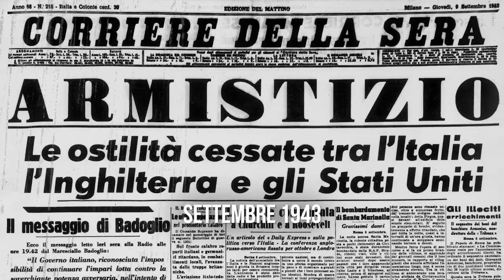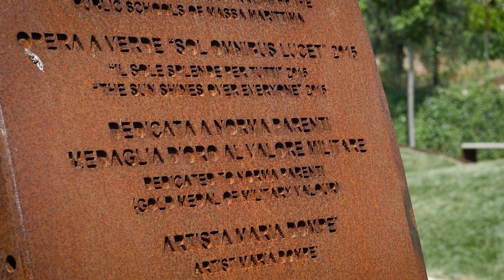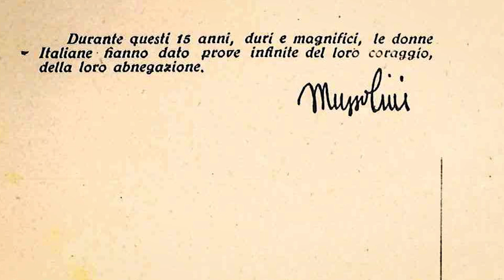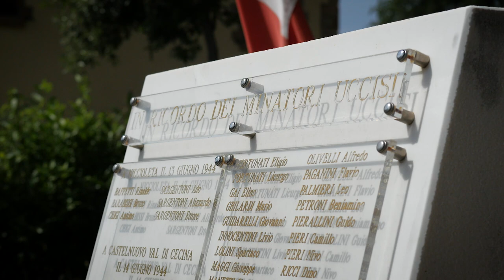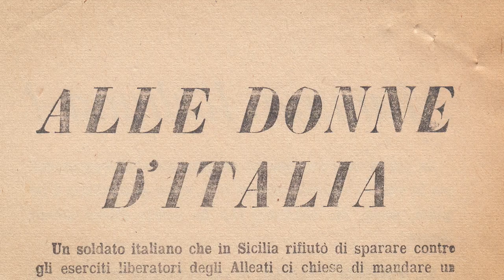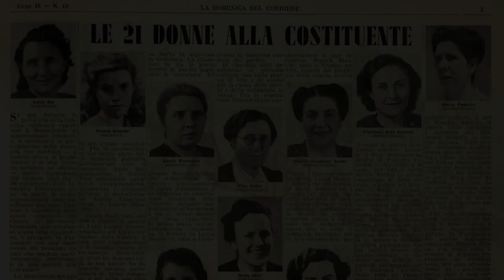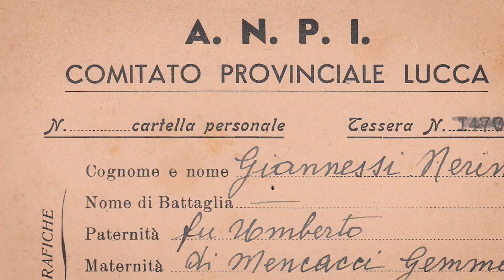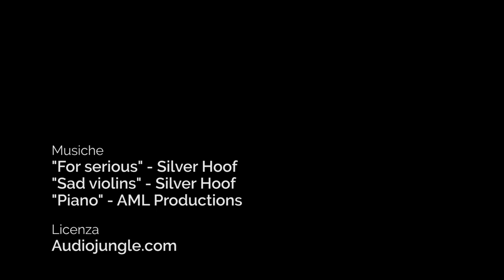Pillole di Resistenza. Settimo episodio - "Donne, fra guerra e Resistenza"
"Donne, fra guerra e Resistenza", a cura di Luciana Rocchi, storica dell'ISGREC di Grosseto. Settimo episodio del video progetto "Pillole di Resistenza" curato dalla Rete Toscana degli Istituti della Resistenza e dell'età contemporanea e promosso dalla Regione Toscana.

Attraverso le biografie e il vissuto tormentato di una selezione significativa di donne toscane ci si pone la domanda di quanto attraverso la guerra rimanga delle condizioni di partenza, culturali, morali, sociali vissute dalle donne toscane e di quanto invece muti drasticamente rispetto alla Toscana del dopoguerra. La risposta non è univoca e deve confrontarsi con le molte e spesso contrastanti esperienze sperimentate dalle donne negli anni del conflitto. Certo, le difficoltà e le privazioni del tempo di guerra, comuni a tutte loro, le gettano in uno stato di emergenza costante e di estrema durezza di vita, spesso sradicandole dai propri luoghi vitali di riferimento (le case, le famiglie, gli affetti...), mentre lo stereotipo dell'etica del sacrificio per la patria che aveva caratterizzato il linguaggio delle autorità fasciste verso le donne perde ormai ogni aderenza con il loro vissuto. Da qui, un nuovo protagonismo, conquistato duramente e a prezzi altissimi. Al di là del tradizionale ruolo di maternage e di cura per chi ha bisogno - siano i propri figli minacciati dai bandi di chiamata alle armi di Salò contro cui si rivoltano ad esempio le madri di Massa Marittima, oppure gli ebrei, gli sfollati e i partigiani che Iris Origo accoglie nella sua villa in Val d’Orcia - vi sono donne che si mettono in gioco direttamente entro il movimento di Resistenza per le quali il rifiuto della guerra non è in conflitto con l’accettare la necessità della violenza. Non solo staffette, dunque, ma anche donne in armi, che trovano in ogni caso le ragioni della propria scelta o nel desiderio di rivalsa dalla cultura dell'obbedienza in cui erano cresciute o perché spinte dagli affetti e dagli amori a seguire i propri cari e i propri amati in clandestinità. Il prezzo da loro pagato è altissimo, come emblematicamente rappresenta la vicenda della medaglia d’oro Norma Parenti, trucidata a un passo dalla Liberazione del proprio paese. Il dopoguerra che si apre tra tristezza e orrori vede ancora profonde ferite da sanare, mentre per alcune lascia un senso amaro di disillusione. Ma l’eredità delle donne in armi e senz’armi che hanno vissuto la Resistenza, benché assuma l’andamento di un cammino carsico, riaffiora e la si ritrova nell’etica di responsabilità di molte donne che saranno attive in politica e nelle rivendicazioni sociali del dopoguerra.